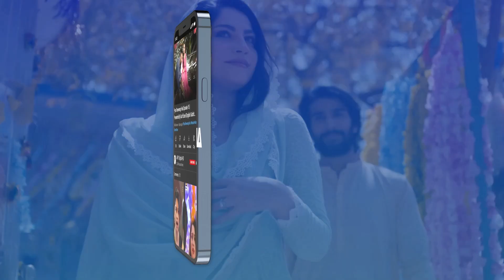Kis Bat Ka Shor Machaya Hua Hai😠samjhota